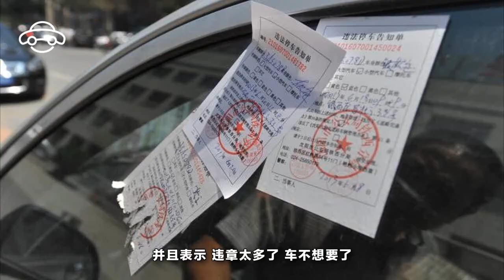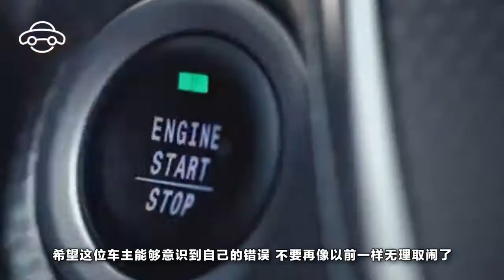真奇葩，吉利車主違章被扣660分，稱罰款都能買輛新車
對于駕車群衆來說，一年一次的汽車年審和違章處罰的及時處理都是非常普通的事情。這是爲了讓汽車和駕駛員能以正常狀態上路，保證駕乘者雙方的安全。但是近日在山東煙台，一輛黑色吉利帝豪的車主被交警發現竟然有違章372條未處理，而車子本身也是脫審已久。根據規定，該車主應交罰款總共四萬七千多元人民幣，並記660多分。